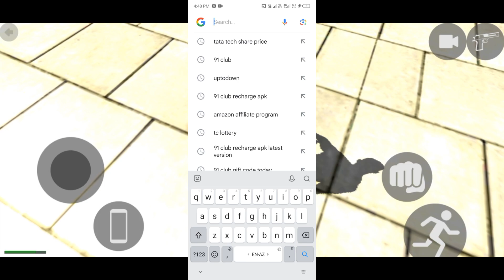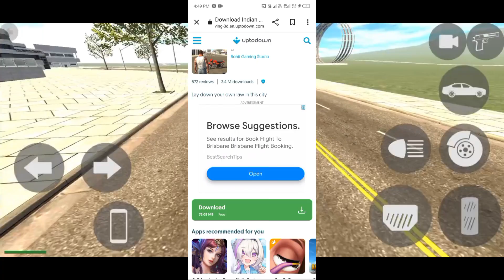NEW HOUSE CHEAT CODE OF INDIAN BIKE DRIVING 3D